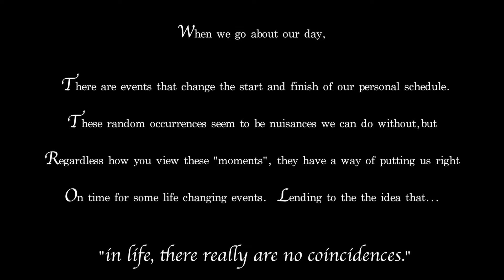Polka Dots & Pedicures-Konshents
Download the Brave app. It pays you for your Basic Attention in Tokens:

Official Polka Dots & Pedicures Music Video. I would like to Royal Valentine for the great work done, and S/O Nujabes for the inspiration. This is one of the Tracks on Thought Process my first Mixtape. Download a copy on Datpiff.